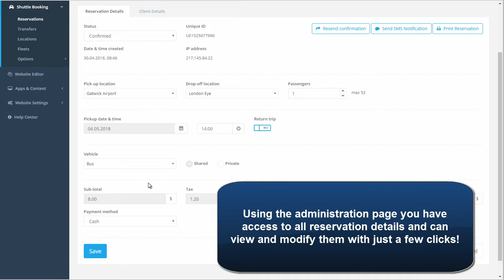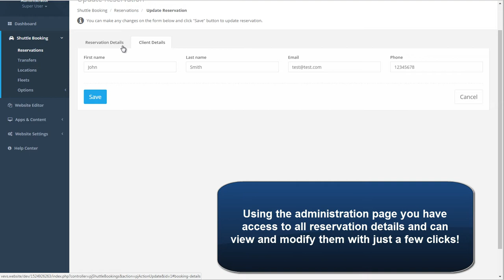Shuttle Taxi Website 2.1 - Reservations